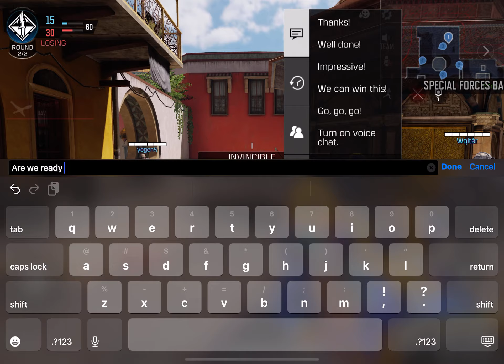Hey gain guys COD Kadeam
Hi, Im Kadeam! Welcome to the Family.